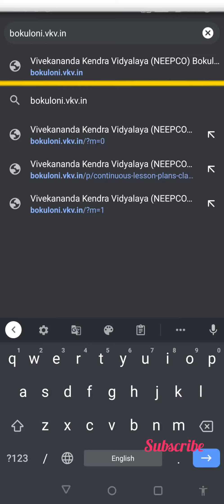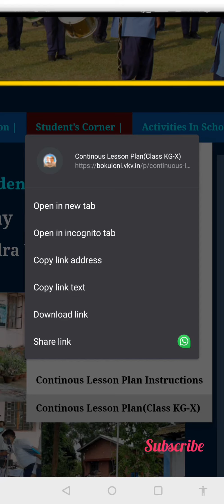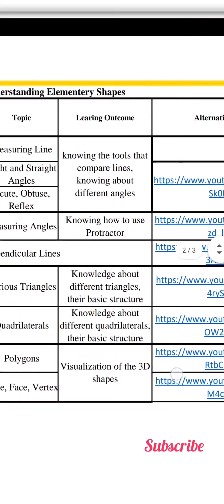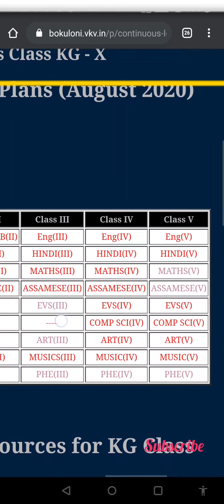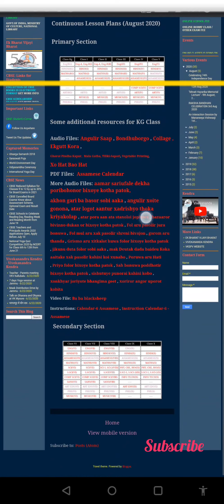Learning Resources || CBSE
GO THROUGH THE VIDEO CAREFULLY TO SEE HOW TO OPEN OUR WEBSITE PROPERLY AND HOW TO LOCATE AND GET THE RESOURCES PROPERLY.

THIS IS FOR OUR SCHOOL STUDENTS ONLY.

Please see the video properly so that you can get an idea about how to open any website in mobile view and web view.